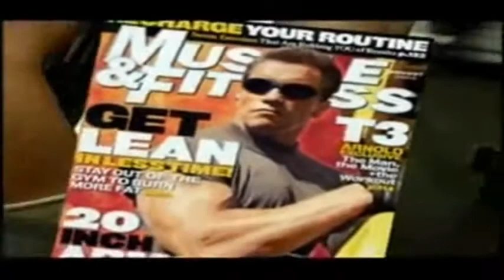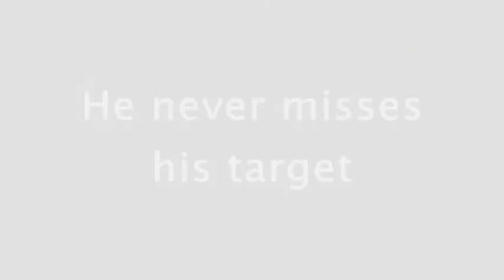Schwarzenegger forever 2